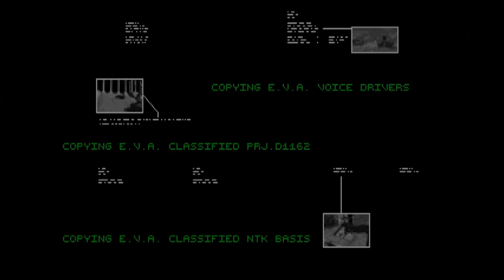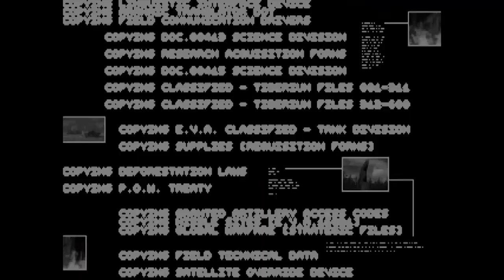EVA/Act on Instinct/Industrial/Target (Mech Man) - Frank Klepacki & The Tiberian Sons LIVE (1/17)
The OFFICIAL live concert video of Frank Klepacki & The Tiberian Sons' performance at Super MAGFest 2019. Featuring more camera angles, fully mixed audio, 300% the amount of ridiculous visuals and 1000% more explosions!